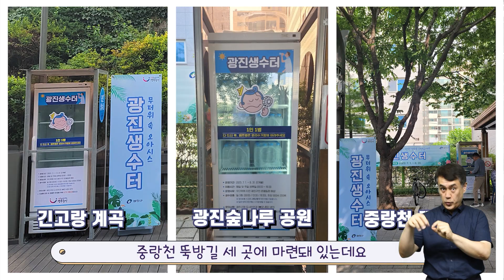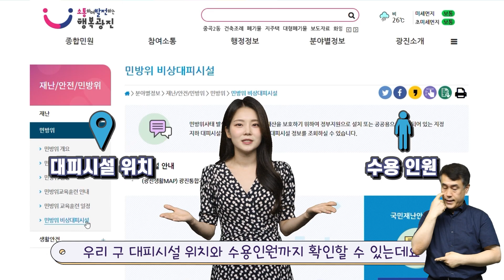(수어)7월! 광진구의 알짜배기 생활정보!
[굿라이프 - 2023년 7월]
광진구의 알짜배기 정보를 알려드립니다!

1. 폭염 대비 '광진생수터' 운영
2. 광진구 민방위 대피시설 안내
3. 전세피해지원센터 운영